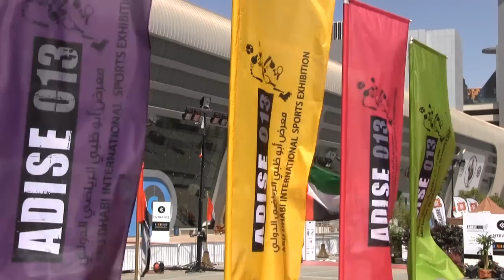Abu Dhabi International Sports Exhibition 2013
Abu Dhabi International Sports Exhibition (ADISE) will represent one of the biggest sports trade shows in the region and will offer multiple opportunities for local and international brands to showcase their products for professionals and individual communities from all over the Middle East and the World.